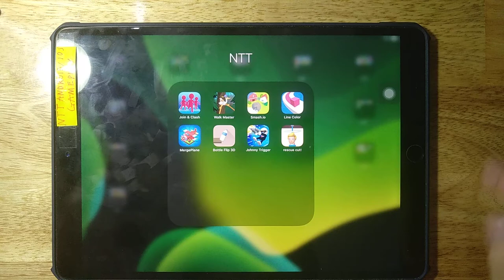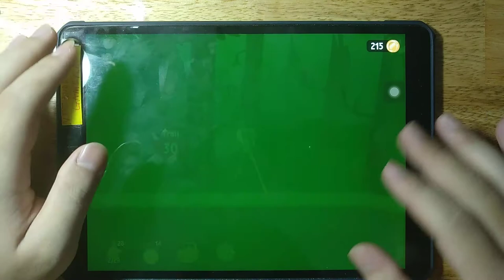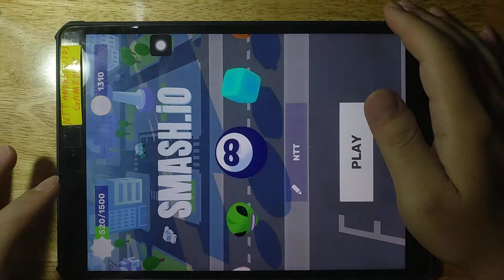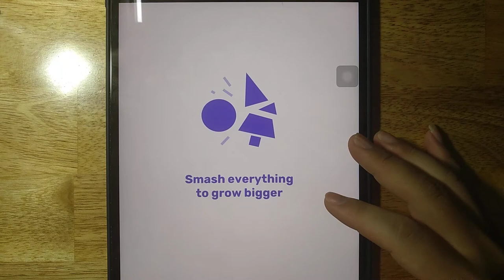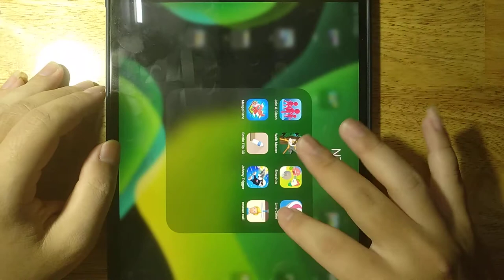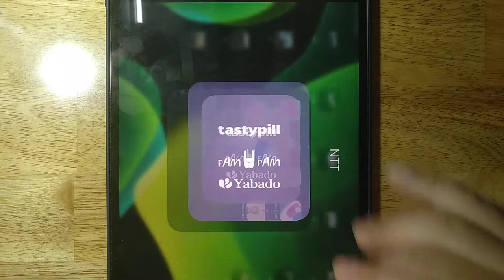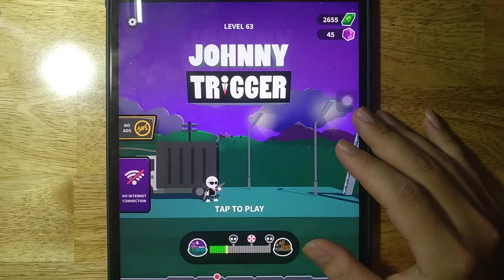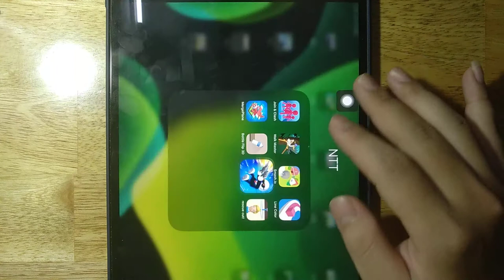Join Clash 3D, Bottle Flip 3D, Rescue Cut, Line Color, Walk Master, Johnny Trigger, Merge Plane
Join Clash 3D, Bottle Flip 3D, Rescue Cut, Line Color, Walk Master, Johnny Trigger, Merge Plane, Smash.io

Android GamePlay
iOS GamePlay
iPad GamePlay
GamePlay Walkthrough